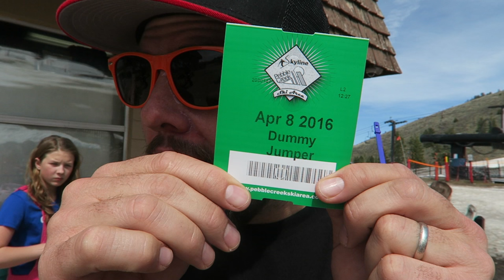WE RENTED A SKI MOUNTAIN!